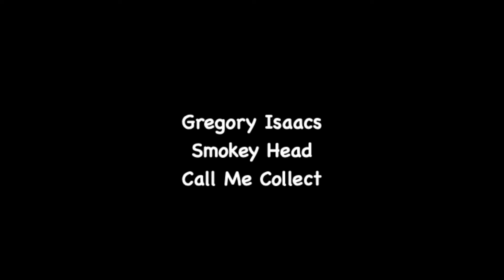Gregory Isaacs - Smokey Head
Gregory Isaacs
"Smokey Head"
(Call Me Collect)